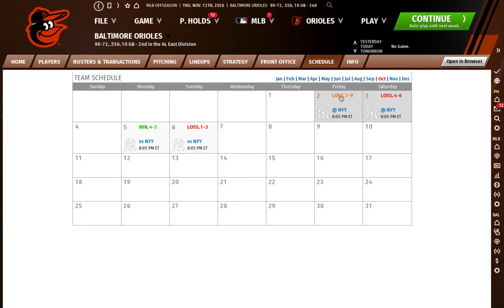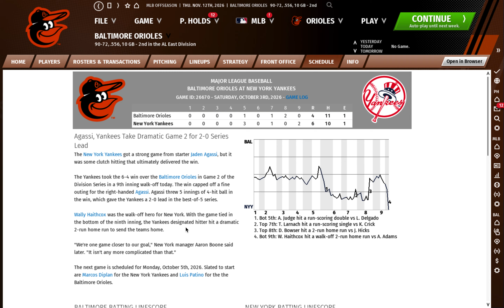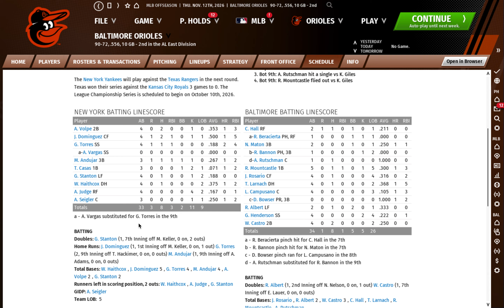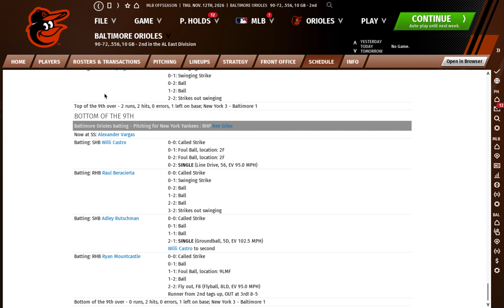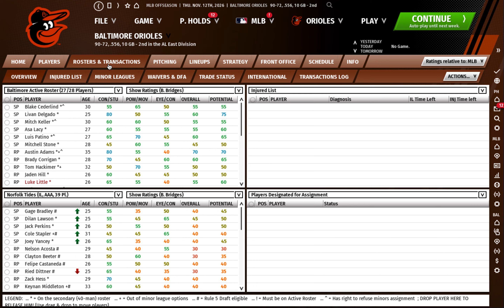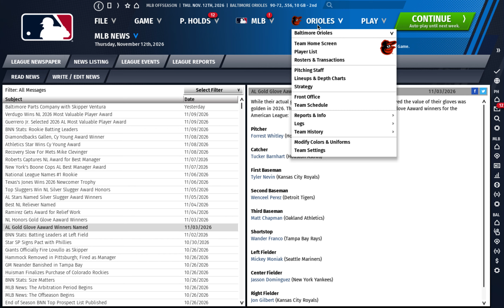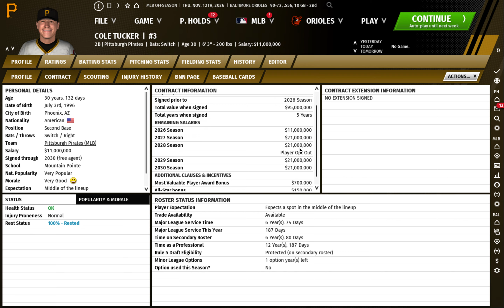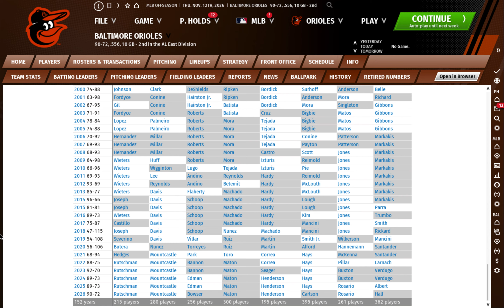The Evil Empire Strikes Again, O's Lose 2026 ALDS: Baltimore Orioles OOTP 21, Episode 60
O's go down to the Yanks in the 2026 ALDS, 3-1